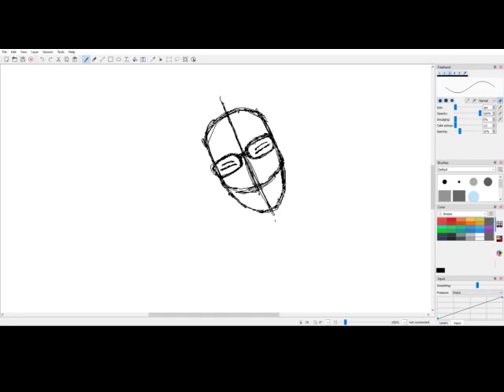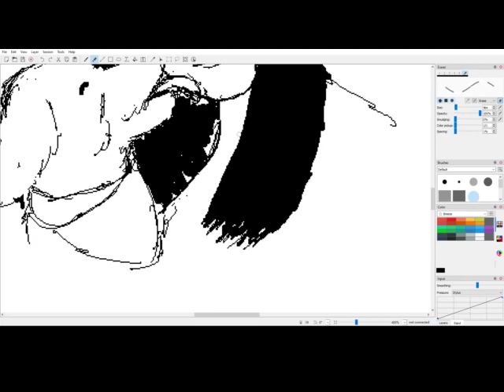Art for My Mom (and My Dog)